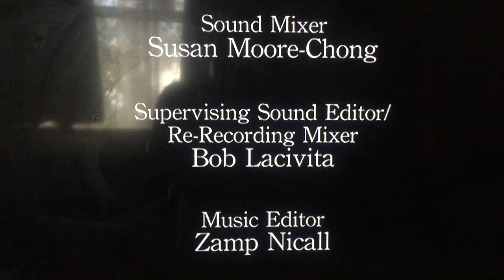The Shepherd/Robin Company/Walking Entropy/Warner Bros. Television (2006)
From The Closer